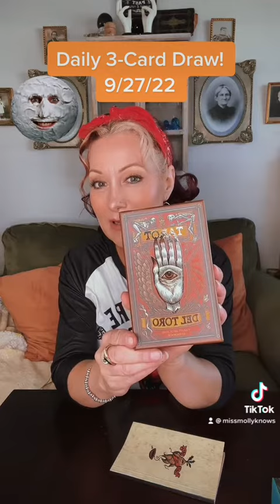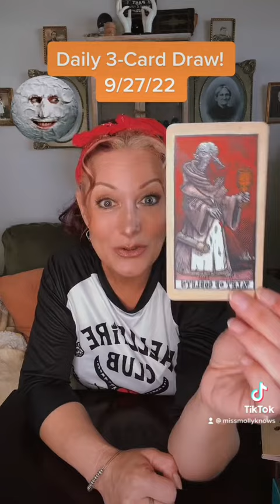Daily 3-Card Draw-9/27/22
Daily 3-Card Draw 9/27/22#missmollyknows